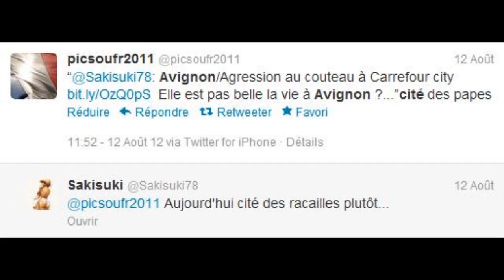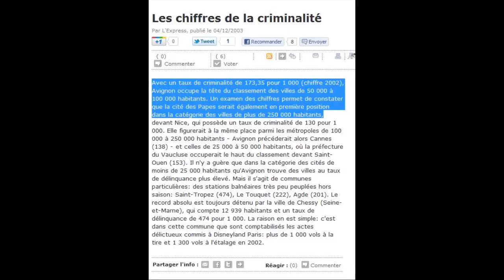Avignon : Vols , Agression , Cambriolage , Emeutes , Reglement de compte , Violence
Rohff Padre du Rap Game Roh2f Ghetto Cité Ivry 94
Avignon Marseille Nimes Nice Toulon Seyne sur mer Montpellier Toulouse Cannes Perpignan
Lyon Paris Mulhouse Strasbourg Grenoble Orléans Lille Evreux
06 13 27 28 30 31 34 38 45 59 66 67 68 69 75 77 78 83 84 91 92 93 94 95
Quartiers Chaud Sensible Monclar , La Courneuve , La Rocade , SNR Saint jean neuf peyres GRande Orel La Reine Jeanne Plan D'aou Pikon La Cayolles Air Bel Larriane Pont de Sevres Z.U.P de Berthe Le Mirail CBA Chemin Bas D'avignon ZUP sud Zup Nord Zs Zn Pissevin Valdegour Champhleury Louis Gros Les Sources La Paillade La Madeleine Quartier Nord La Castellane La Reynerie Bellefontaine Le Petit Bard Pergola Saint Chamand LA croix des Oiseaux Argonne La source Trois Ponts Le Vernet Cronenbourg Brossolette Drouot Les Coteaux Les Minguettes Mermoz Belleville Z.U.P de Surville Bécheville, Les Bougimonts, L'Ile de France, La Vigne Blanche, Les Musiciens La Beaucaire. Les Pyramides Les Aunettes Aubervilliers Orgemont Balzac, Les Maronniers, Les Montagnards Parc aux Lièvres Les Carreaux Lochères Les Grésillons . Soprano Krimo Psy4 de la rime Kenny Arkana SUD NORD SUD OUEST SUD EST NORD OUEST NORD EST OUEST EST , Teuchiland LIM Movez Lang Zeler Youssoupha Rafyo Banlieu Cité Ghetto Immigrer Brésil Maroc Algérie Tunisie Sénégal Cameroun Cote d'Ivoire Russie Colombie USA Angleterre Allemagne Mexique Argentine Espagne Gitan Arabe Noir Japon Chine Police La Fouine Morsay BUZZ Zehef Sefyu Kerim Medine RAP HIP HOP Freestyle Impro
Ghetto Imigration Nique la police Nique la France Racisme Anti-Noir Anti-Blanc Anti-Arabe
Nazi Nazisme Métro Train graffiti RAP Hardcore Tandem Anti-sémite

Bourg-en-Bresse Oyonnax Laon Saint-Quentin Soissons Cusset Domérat Montluçon Moulins
Vichy Yzeure Digne-les-Bains Manosque Saint-André Vallauris Annonay Aubenas Charleville-Mézières Fumay Rethel Revin Sedan Bar-sur-Aube La Chapelle-Saint-Luc/Les Noës-Près-Troyes/Troyes Pont-Sainte-Marie Romilly-sur-Seine Saint-André-les-Vergers Troyes
Carcassonne Narbonne Villefranche-de-Rouergue Aix-en-Provence Arles La Ciotat Miramas
Port-de-Bouc Port-Saint-Louis-du-Rhône Salon-de-Provence Tarascon Caen Hérouville-Saint-Clair Angoulême Cognac Soyaux Aytré La Rochelle Rochefort Saintes Bourges Vierzon
Ajaccio Bastia Chenôve Dijon Boulazac Besançon Valence Montélimar Dreux Brest
Alès Beaucaire Bordeaux Béziers Sète Rennes Châteauroux Joué-lès-Tours Tours
Saint-Etienne Nantes Angers Agen Cholet Cherbourg Reims Laval Lorient Verdun
Metz Roubaix Beauvais Calais Clermont-Ferrand Colmar Le Mans Chambéry Le Havre Rouen
Les Mureaux Mantes-la-Jolie Amiens Poitiers Châtellerault Orange Carpentras Limoges Epinal
Auxerre Belfort Epinay-sous-Sénart Massy Clichy Nanterre Aubervilliers/Saint-Denis Aulnay-sous-Bois Bobigny/Drancy Bondy Montfermeil Clichy-sous-Bois La Courneuve Epinay-sur-Seine Montreuil